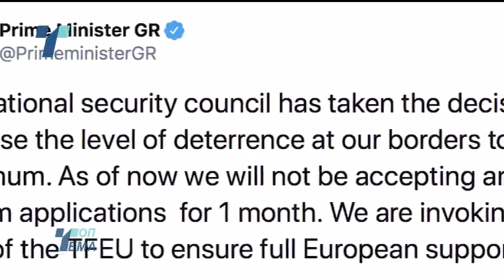Топ Тема 02 03 2020